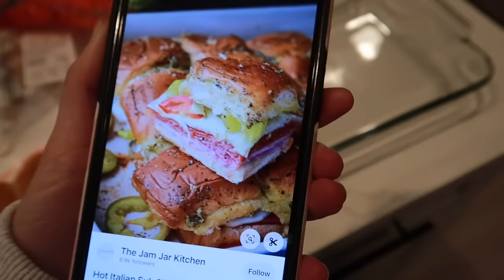VLOG - white fox haul, Q&A & making the best sliders 😍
Products Mentioned:
Girl Talk Pyjama Set Baby Blue
Love You Again Denim Jacket Light Blue Acid Wash
Did You Miss Me Mid Rise Straight Leg Denim Jeans Light Blue Acid Wash

amazon store